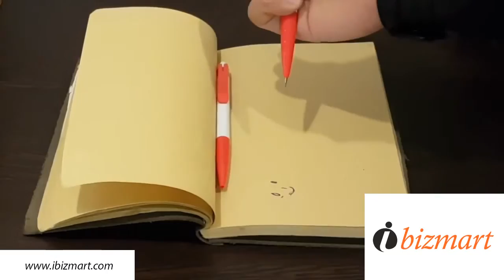L92 Mr & Ms Combi pen Set of Pen with mechanical pencil